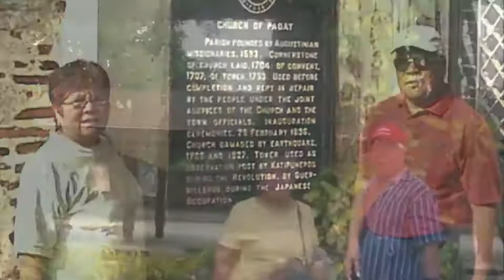Mama Papa Forever